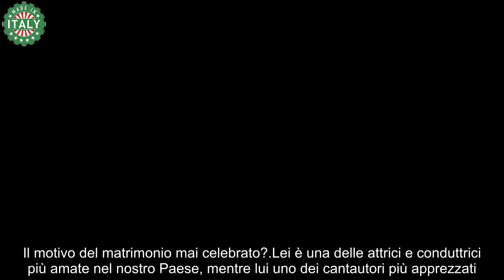Francesco Renga, ora il motivo per cui non ha sposato Ambra “Non c’era…”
Lei è una delle attrici e conduttrici più amate nel nostro Paese, mentre lui uno dei cantautori più apprezzati. Sono stati insieme più di 10 anni e hanno messo al mondo due figli che ora sono già grandi. I loro nomi? Leonardo e Jolanda.

Quest’ultima è da poco diventata maggiorenne e ha debuttato sul palcoscenico di un importante evento nella sua Brescia, cantando insieme al celebre papà. Inoltre l’abbiamo ammirata per la prima sul piccolo schermo per una chiacchierata a cuore aperto con Silvia Toffanin. Sovente poi è grande protagonista di video e di fotografie in compagnia della sua famosa mamma. Leonardo invece è molto più riservato e non ama apparire. Entrambi sono felici e sereni, nonostante i loro genitori non stiano più insieme da anni.